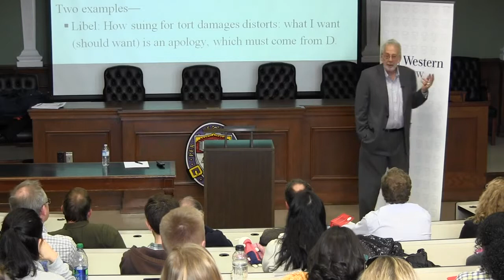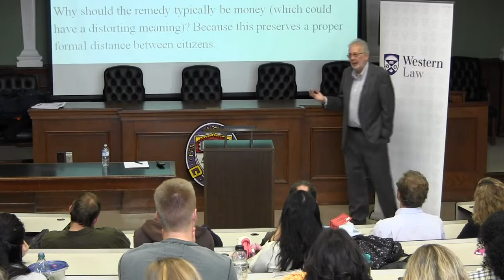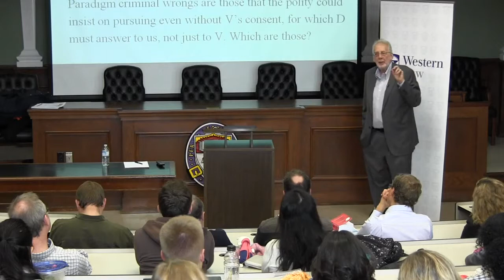Professor Antony Duff, "Torts and Crimes"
Professor Antony Duff, University of Minnesota
"Torts and Crimes"